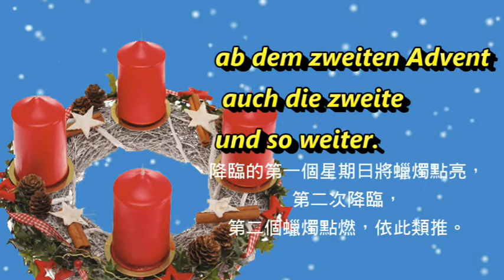聖誕特輯影片一聖誕降臨花環(Adventskranz)&聖誕倒數月曆(Adventskalender)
影片介紹德國人聖誕節的文化─
來聊聊聖誕降臨花環(Adventskranz)的作用跟有趣的聖誕倒數月曆(Adventskalender)
更多德國相關~~
德國長腿叔叔FB